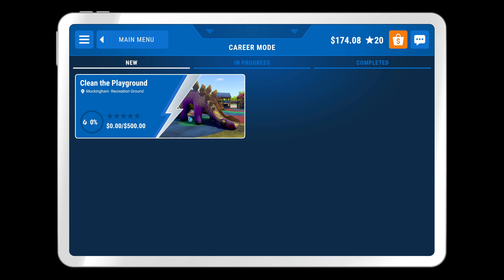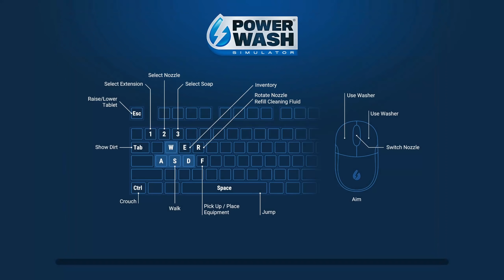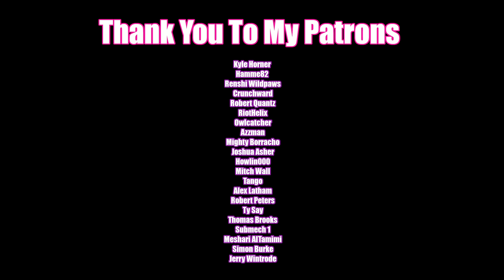PowerWash Simulator | Episode 3 | Dino Crisis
We take wash away the sins of Jurassic Park